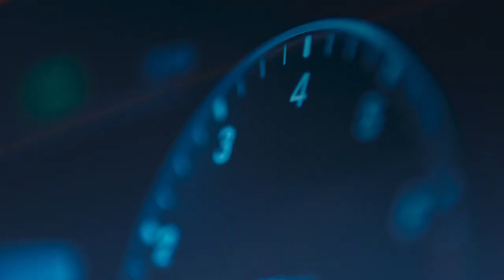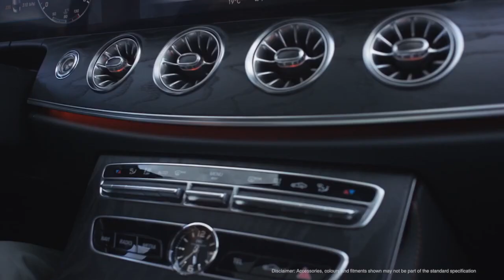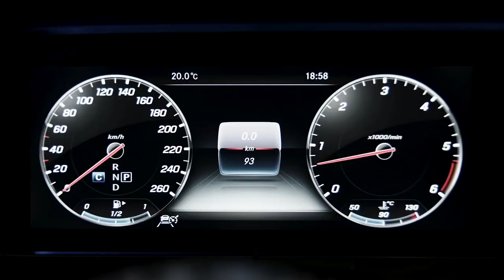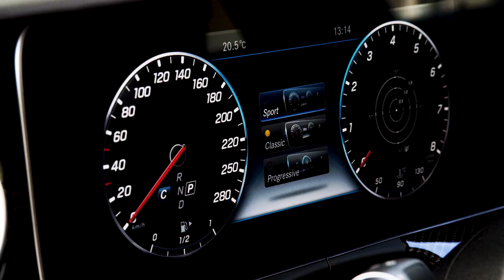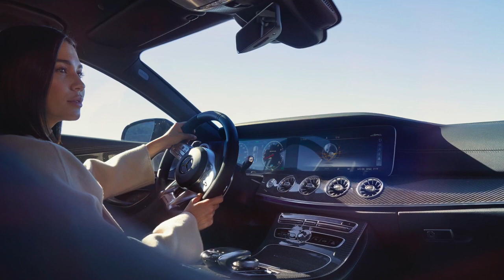New Mercedes CLS Coupe The short movies you must watch